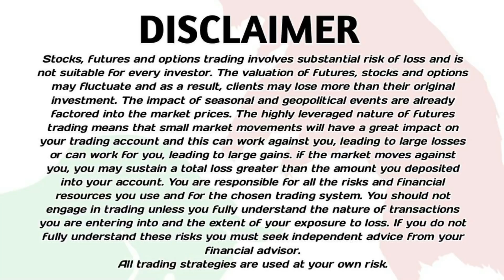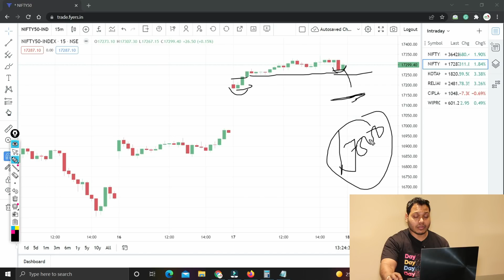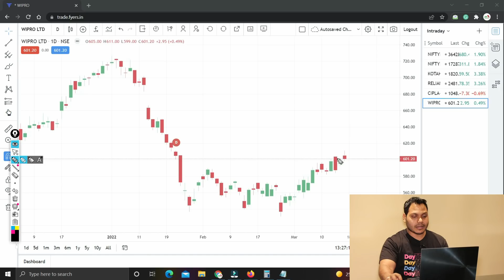Best Stocks to Trade For Tomorrow with logic 21-Mar | Episode 486